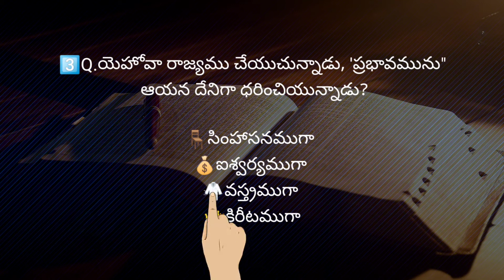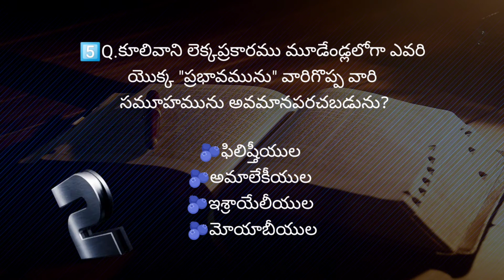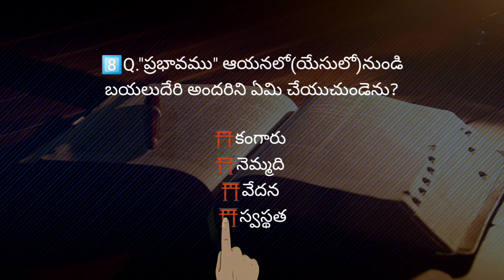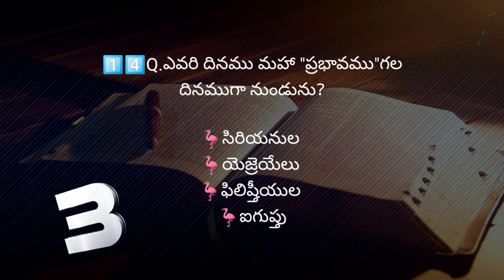"ప్రభావము" అను అంశముపై తెలుగు బైబిల్ క్విజ్ | Telugu Bible Quiz on "Influence"